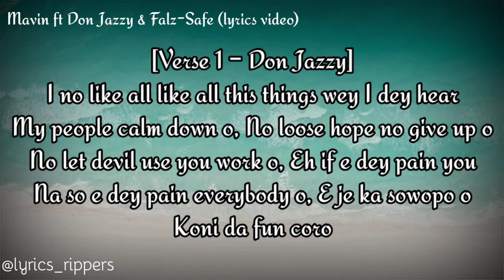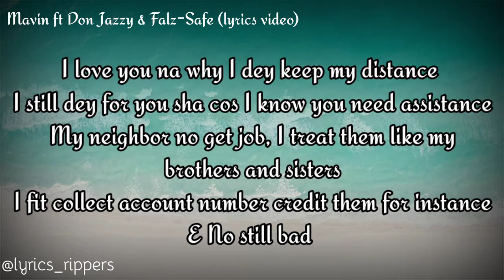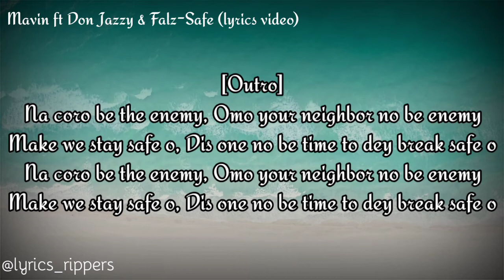Mavin ft Don Jazzy & Falz - Safe (lyrics video)